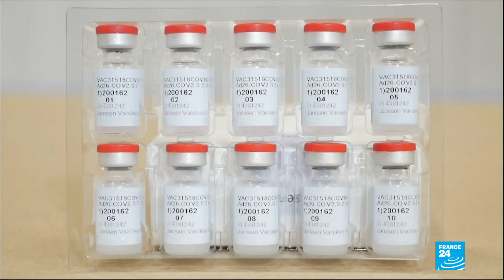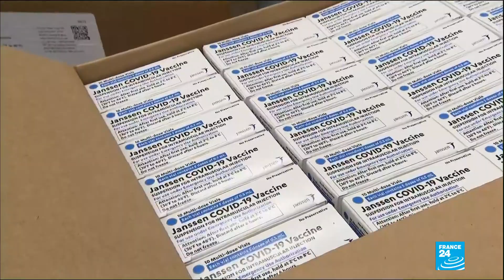EU Commission approves Johnson & Johnson's one-shot Covid-19 vaccine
The European Commission authorised Johnson & Johnson’s one-dose coronavirus vaccine on Thursday, giving the European Union's 27 nations a fourth licensed vaccine to try to curb the pandemic amid a stalled vaccination drive in the bloc.